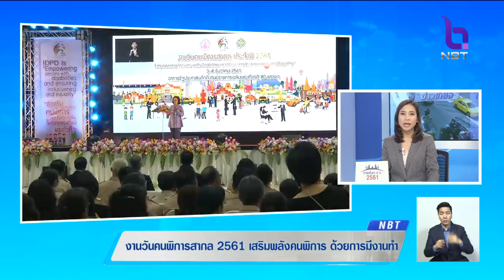วันคนพิการสากล2561 เสริมพลังคนพิการ ด้วยการมีงานทำ ร่วมสร้างสังคมที่เป็นธรรม เสมอภาค